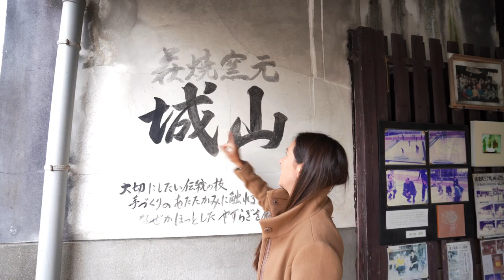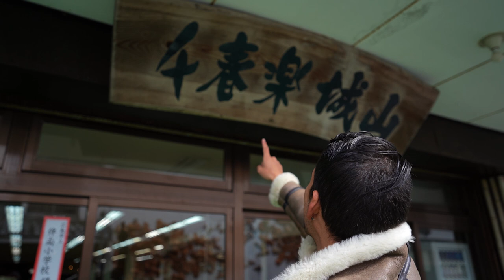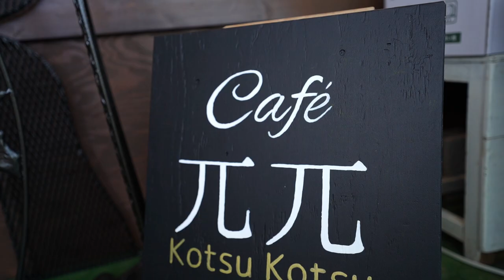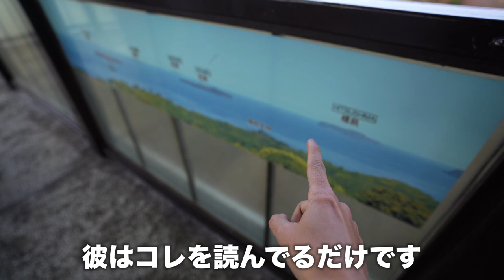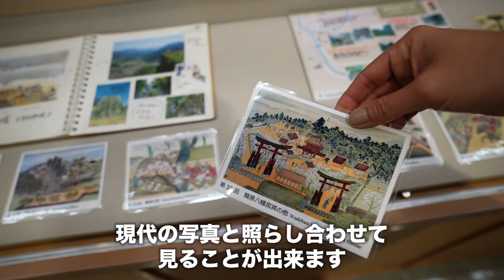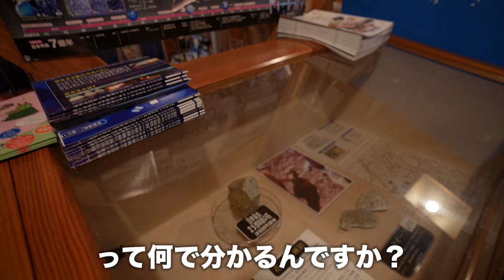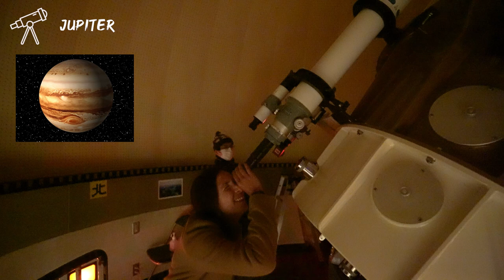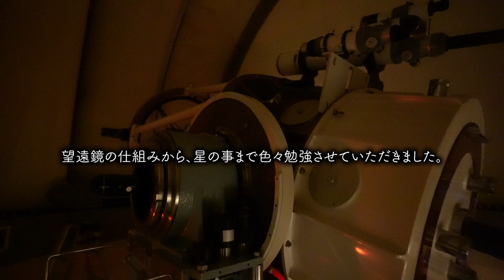コロンビア人に人生初の和菓子を食べさせてみた！【外国人の反応】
外国人カップルが日本の田舎で感動的な体験！
日本はやっぱり面白い！海外で体験できないことが沢山あります♪

【Ori and Kaitoって誰⁉️】

コロンビア人と日本人の夫婦でバイクをレストアして、ツーリング旅に出かけてます。
バイク知識は素人！分からないながらも40年前の不動バイクHonda GB250を２人でレストアしてバイク免許を取得して妻がバイク女子デビュー。僕は他界した父のバイクKawasaki 250TRを大切に整備しながら乗ってます。
2人の夢はバイクで世界を旅すること！！まずは日本を制覇します。

【🛩旅に使ってるアイテム】
・カメラバックパック
・トラベルバッグ
・超軽量スーツケース
・軽量コンパクト三脚